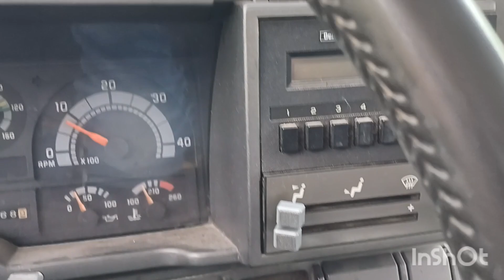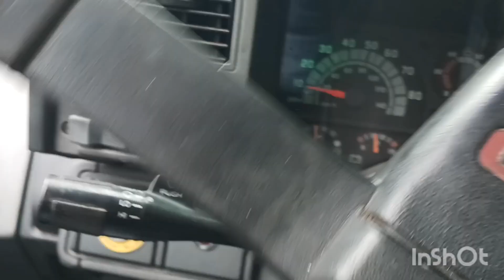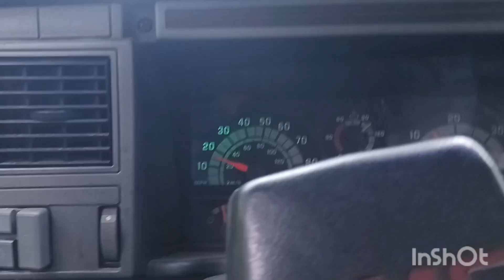Let's go out to the farm.[Redneck Ways]